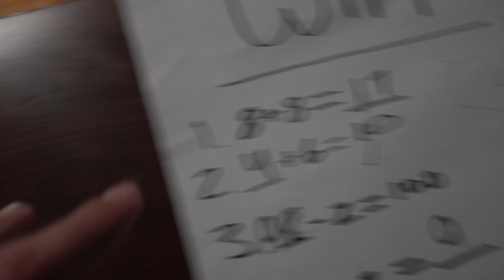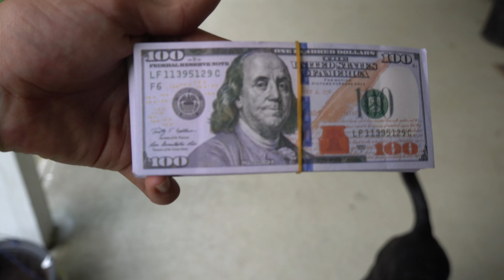Little Brother VS Dog For $10,000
Since all my little brother and dog do is sleep, I decided top have them compete in various difficult challenges with the loser being kicked out of the house!

 The winner also gets $10,000 (yes its real)